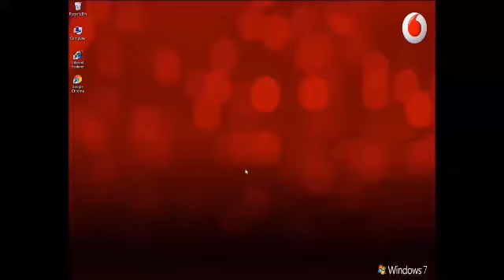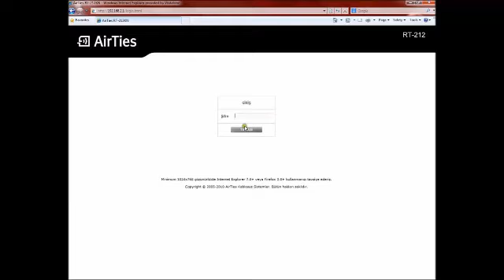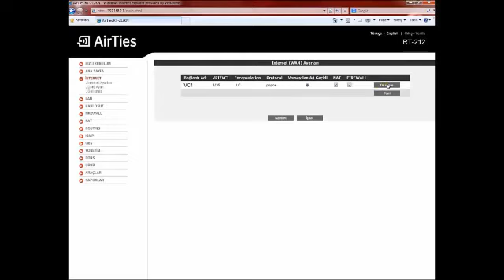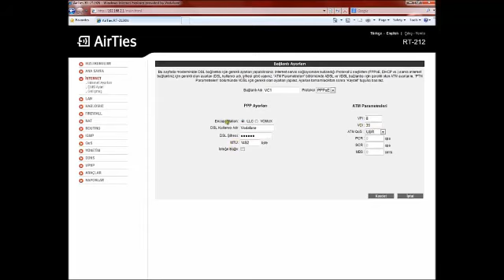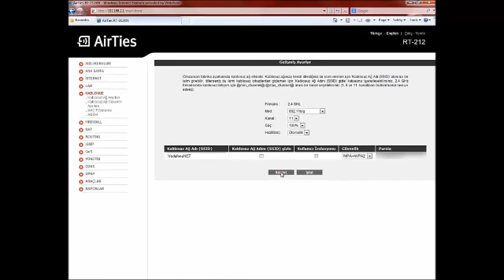AirTies RT 212 Modem Kurulumu - Vodafone Süpernet